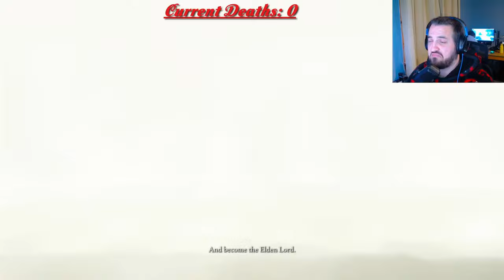Lets Play: Elden Ring - Part 1 - Twitch Vod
The beginning of me absolutely hamfisting my way through Elden Ring on my first playthrough.

0:00 Intro Character Build
15:40 Tutorial Area
46:45 The world
2:11:36 Giant beats
2:29:40 Giant down lets go
2:44:20 Lets get Marmaduke

If you enjoy what you see then subscirbe for more videos.

Also i go live on twitch every Tuesday & Thursday at 8pm GMT (UK)

Any hints or tips on editing please feel free to send them as i am still learning.